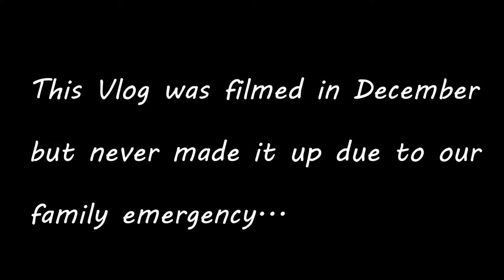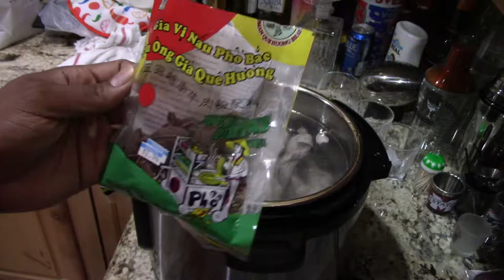Camping, Shopping and Pho... Oh My!|| Chatty Car Vlog|| DITL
In today's vlog Emri has just gotten back from camping, Hubby and I catch up and we make Instant Pot Pho for Jelan's birthday dinner.
(This Vlog was filmed in December - So enjoy the flashback! LOL)